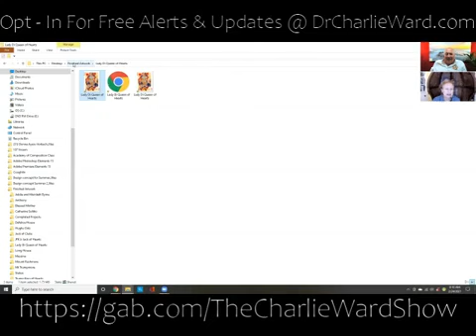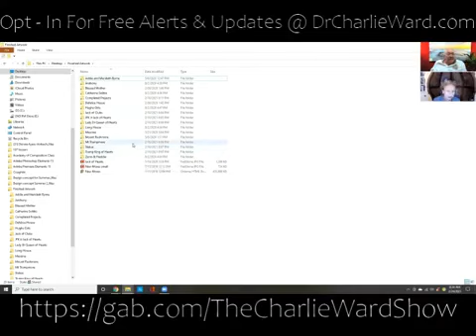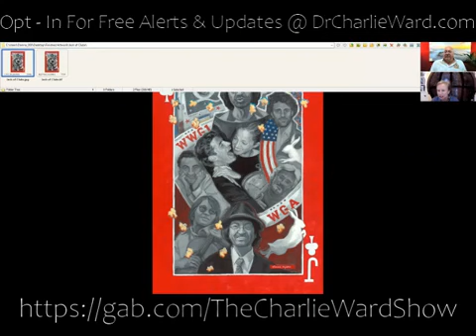Donna Ayers-Vorbach on Charlie Ward 2-24-2021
Donna so eloquently describes the paintings for which she is so famous: the JFK Jr paintings and her Trump Cards.
Crucible moments in history are best captured by the artist in tune with the time.